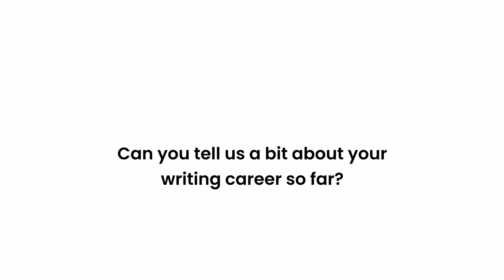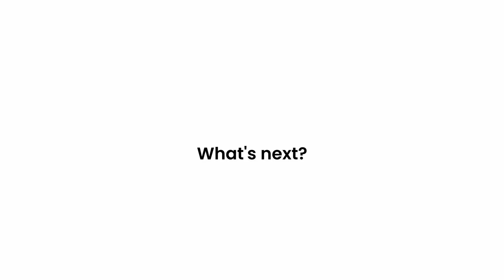Laurence Coriat - The Brit List 2021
Laurence Coriat is the writer of the comedy drama series, "ANIMALS". to see all 2021 Brit List script synopses.

TW: @Brit_List

Welcome to The Brit List 2021.

Out of nearly 300 script titles recommended by the industry, 18 received the minimum number of votes to make it on the list.  After the success of last year, going forward, The Brit List will be made up of a mix of both TV and Feature scripts. Nearly a third of the scripts on The Brit List 2021 are Feature scripts, and 65% are written by female writers – more than ever before.

With the support of our sponsors, The Brit List will this year extend the programme of workshops and events offered to the writers to help them navigate the film and television industries both here in the UK and globally. A summer event will also be held for participating companies to meet this year’s cohort.